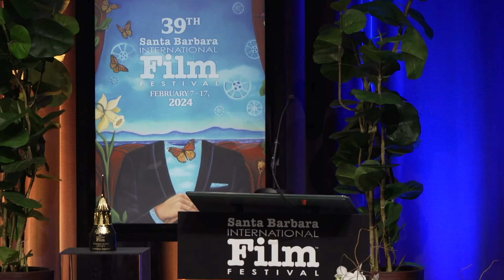SBIFF 2024 - Virtuosos Award (Full Show)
2024 SBIFF Virtuosos Award Tribute